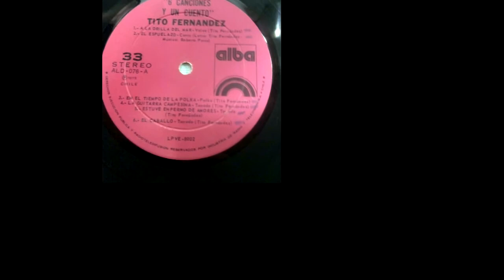Tito Fernández - El vino y el canto (1975)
07 El vino y el canto
Vinilo (LP) 6 canciones y un cuento Tito Fernández
Sello Alba, año 1975